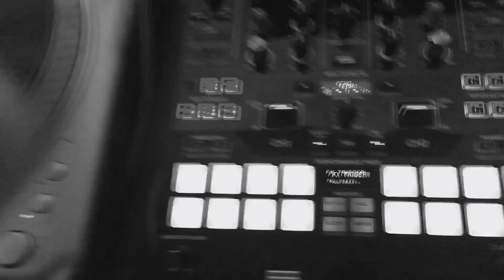Juno Q beat - Ghetto funk at Saguramo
Ra agar daukari :)